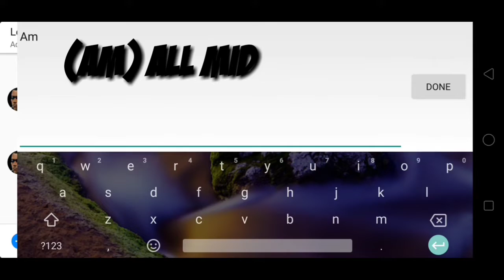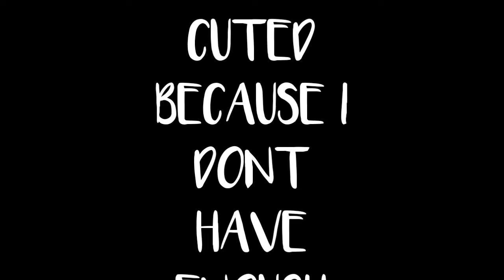Mobile Legends : Bang Bang PH | 1v1 Master VS Mythic [Bad game]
my xBox Tagname:ZyB0rxD
Omley Arcade name: zyb0r69

Hope you enjoy and stay awesome!!😎😎😎